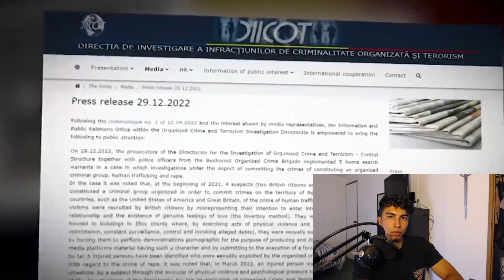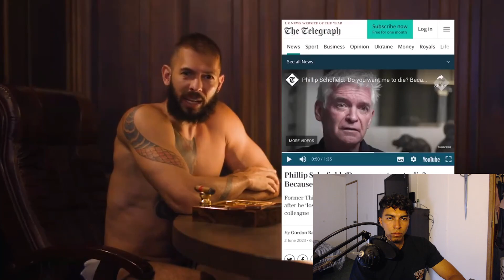Andrew Tate Official Response To Charges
Andrew Tate has Officially Responded to His Charges Via Twitter, the matrix is still out to get him...